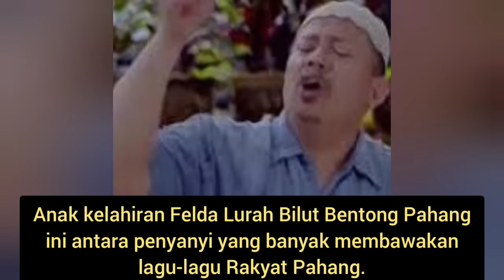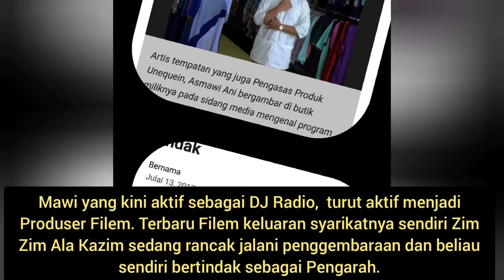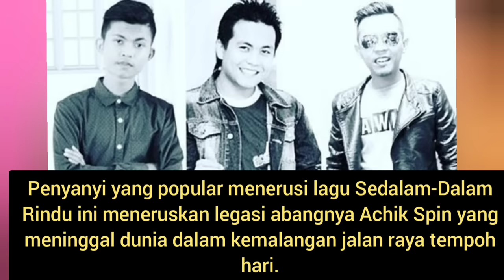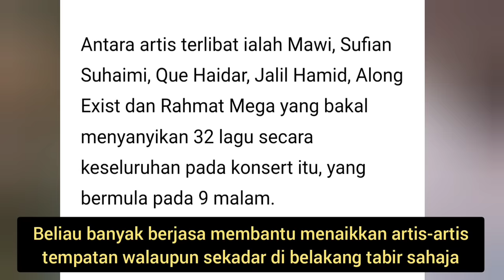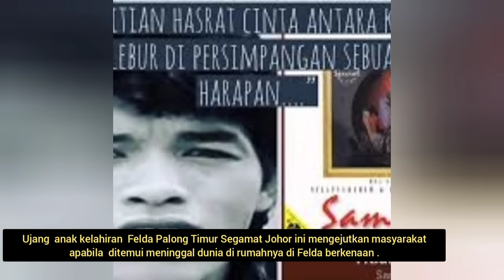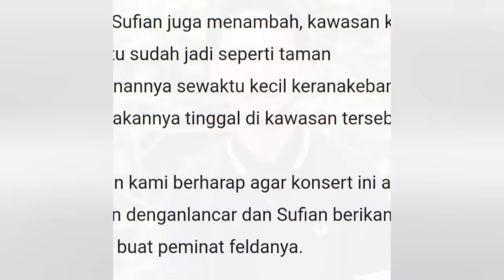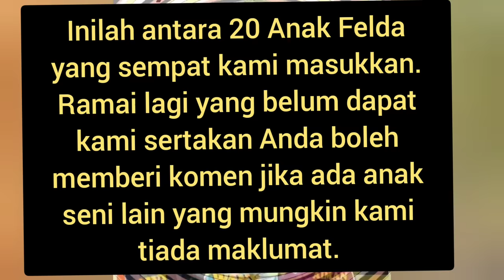20 ARTIS POPULAR INI, ASALNYA ANAK PENEROKA FELDA